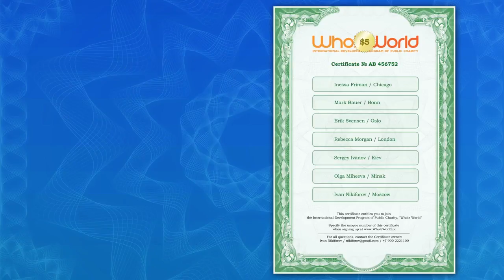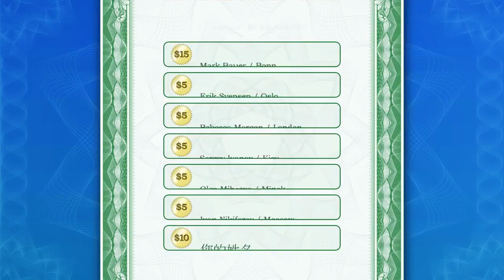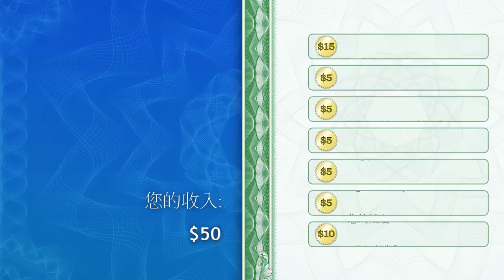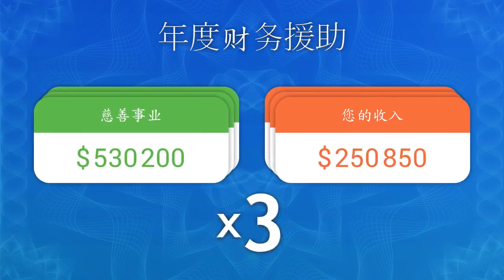WHOLE WORLD 它是如何工作的？ 帮助儿童和赚取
帮助和收钱. 任何人都可以募集资金用于慈善事业，并在同一时间日益扩大的收入领取！Ссылка на наши партнерские продукты